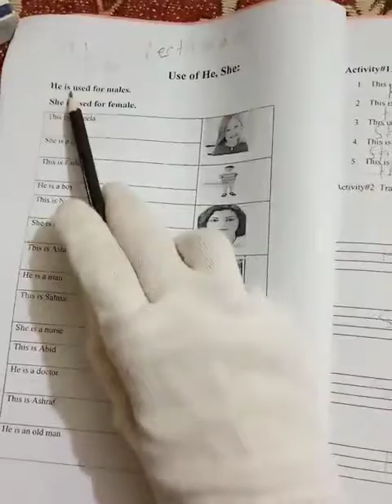One English lecture 10